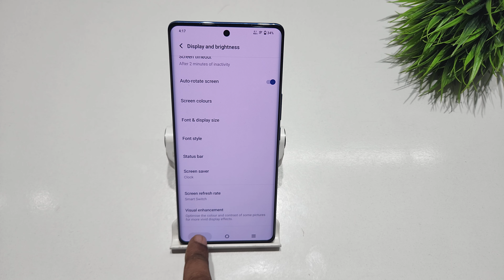How to show network speed on status bar in vivo x90 pro | vivo x80 me network speed kaise show kare